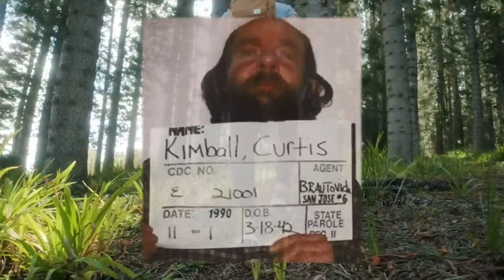HORRIFYING Discoveries In Bear Brook State Park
A group of young boys playing in the woods of Bear Brook State Park stumbled upon a barrel while exploring. They opened the barrel to find something that smelled absolutely rancid, unlike anything they had ever smelt. Little did these boys know that they would discover a mystery that would remain partially unsolved until this very day. This is the HORRIFYING discovery found in bear brook state park.